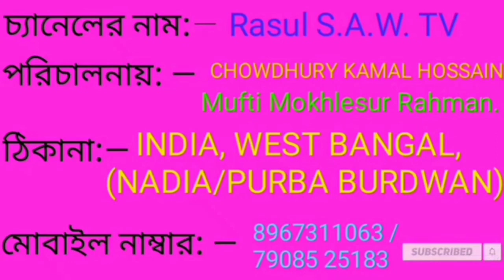বাংলা_গজল​লা_গজল​াল_গজল​বংল_গজল​বালা_গজল​বাংলা গজল, Bangla Gajol, Bangla best Gajol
আসসালামুয়ালাইকুম ওয়া রহমাতুল্লাহি ওয়াবারাকাতুহ।

Rasul S.A.W. TV
Rasul_S​.A.W._TV
Rasul S.A.W. TV

I want all video is non copyright.
But used only skin record.
Non download upload.

gazal ।gojol ।gajal।gozol bangla। gazal।bangla gojol।islamic gojol। islamic gazal।kolorob gojol 2021

gojol।gazal bangla। gojol bangla। gazal। islamic gojol। islamic gazal। best bangla ।gojol 2021

আসালামু আলাইকুম  Well Come To Rasul SAW TV. এখানে ভিডিওগুলি আপনার যদি ভালো লাগে তাহলে লাইক কমেন্ট এবং শেয়ার দিয়ে পাশে থাকবে।

Bangla​ Gajol
বাংলা গজল, Bangla Gajol, Bangla best Gajol,